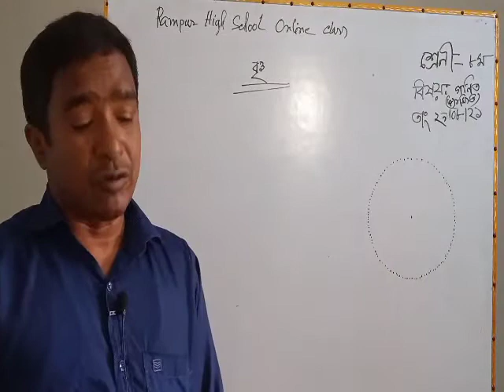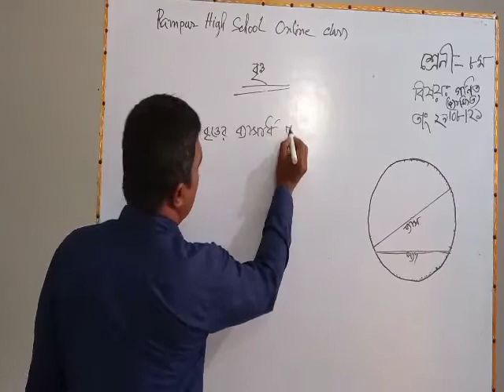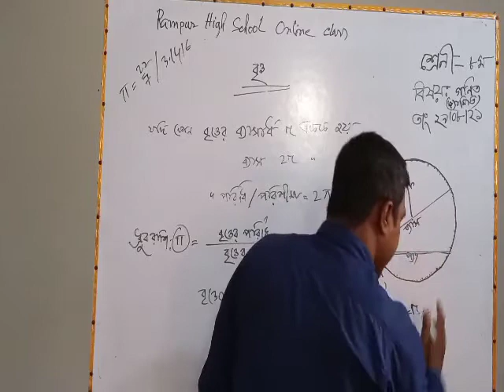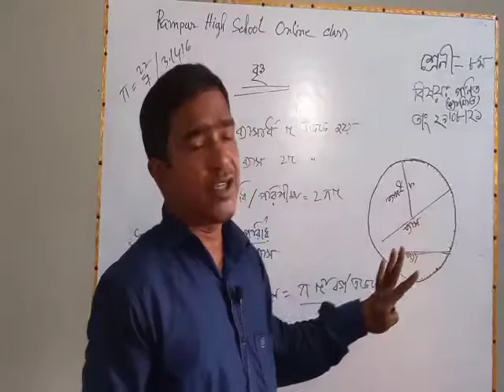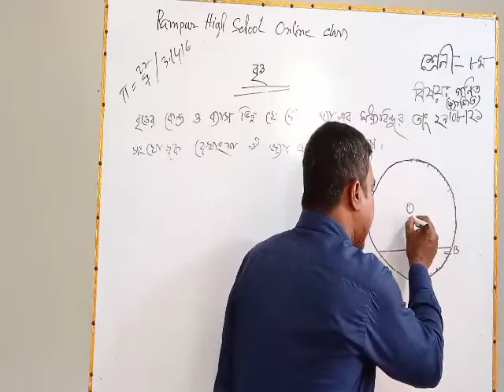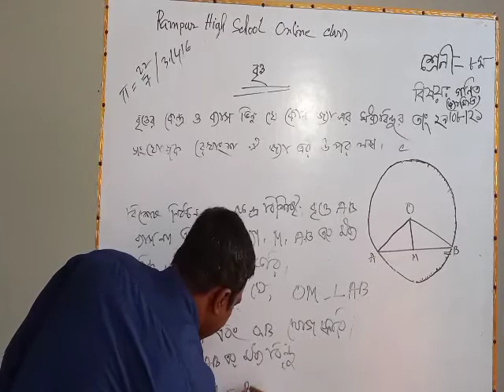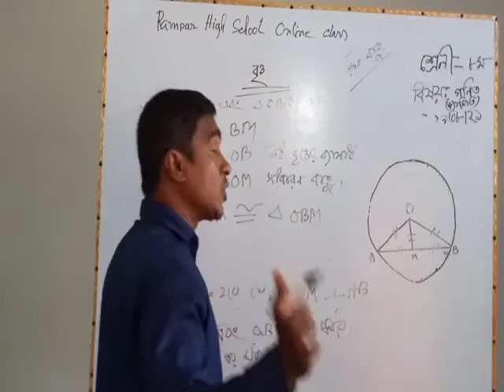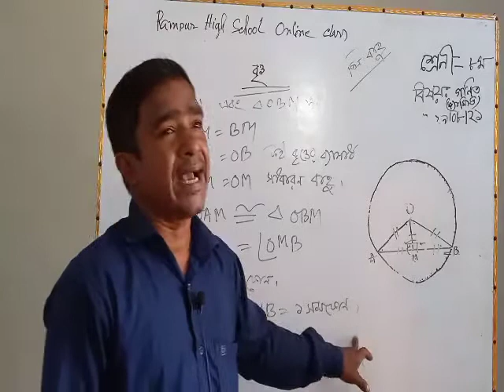৮ম শ্রেনীর গণিত